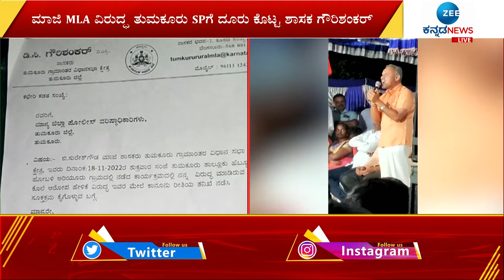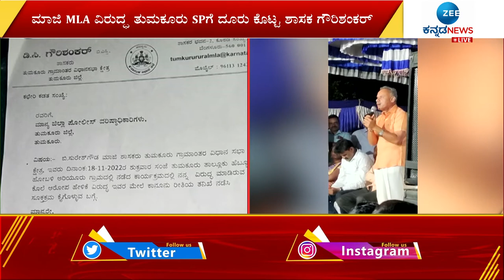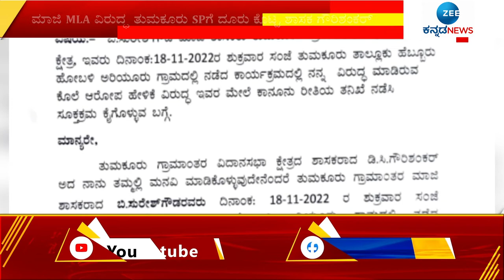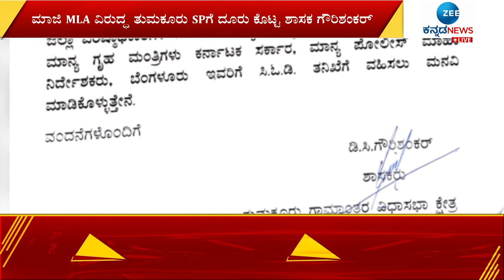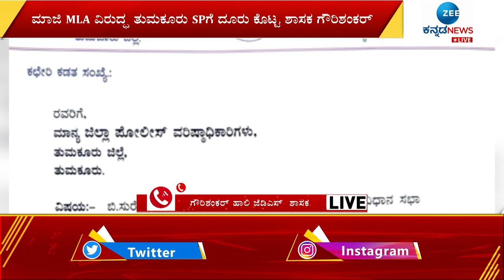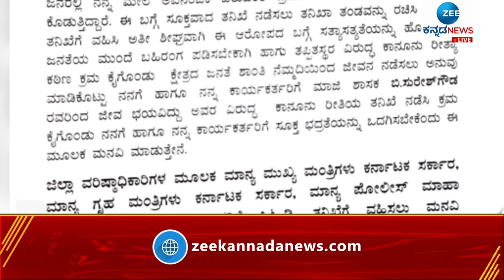Tumkuru | Gowri Shankar | ಮಾಜಿ ಶಾಸಕ ಸುರೇಶ್ ಗೌಡ ವಿರುದ್ಧ ಶಾಸಕ ಗೌರಿಶಂಕರ್ ದೂರು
ಮಾಜಿ ಶಾಸಕ ಸುರೇಶ್ ಗೌಡ ಕೊಲೆಗೆ ಸುಫಾರಿ ಆರೋಪ‌‌ ಪ್ರಕರಣ. ಮಾಜಿ MLA ವಿರುದ್ಧ ತುಮಕೂರು SPಗೆ ದೂರು ಕೊಟ್ಟ ಶಾಸಕ ಗೌರಿಶಂಕರ್. ಬಹಿರಂಗ ವೇದಿಕೆಯಲ್ಲಿ ಗೌರಿಶಂಕರ್ ವಿರುದ್ಧ ಆರೋಪ‌ ಮಾಡಿದ್ದ ಸುರೇಶ್ ಗೌಡ. ನನ್ನ ಕೊಲೆಗೆ ರೌಡಿಶೀಟರ್‌ಗೆ 5 ಕೋಟಿಗೆ ಸುಫಾರಿ ನೀಡಲಾಗಿದೆ ಎಂದು ಆರೋಪ.